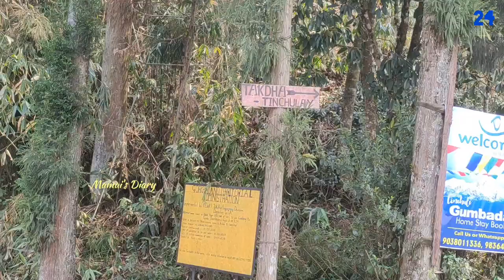Gumbadara View Homestay/Tinchuley Best Homestay/Tinchuley Tour Plan/Tinchuley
Tinchuley🌲🏞️
The word Tinchuley means three 'Chullas' or ovens. Tinchuley is a small village near Darjeeling which has become famous in recent years due to the effort of local people in developing community tourism. The leading effort comes from the Gurung family who has developed the model of homestay to suit their condition.

WWF declared Tinchuley a model village for its effort in the improvement of the environment of Darjeeling and its adjoining areas with active participation from the local people. The people of Tinchuley have undertaken several eco-friendly projects including the building of forest nurseries & floriculture projects bio-compost manure projects vermicompost projects and many other such projects.
The unflustered ambience of tinchuley while being endowed with abundance of natural beauty has made tinchuley the new found offbeat destination at darjVandals

Your Queries👇
tinchuley
tinchuley homestay
tinchuley darjeeling
tinchuley tour plan
tinchuley tour
tinchuley trip
tinchuley sightseeing
homestay in tinchuley
tinchuley takdah
takdah tinchuley
tinchuley homestay booking
best place to stay in tinchuley
tinchuley rai resort
rai resort tinchuley
tinchuley sightseeing places
best homestay in tinchuley
gurung homestay tinchuley
tinchuley takdah lamahatta tour from darjeeling
tinchuley tour cost
tinchulay
gumbadara view point
tinchuley monastery
Kanchanjunga view point
takdah orchid nursery
lamahatta eco park
mamai'sdiary

Music Credit🎵
Studio Youtube Library
Song ::   M Fischer

Background Voice
Arindam Roy
Mamai Roy
Tanusree Banerjee

Mr. Subhasis Banerjee

Please do not forget to subscrie. 🙏